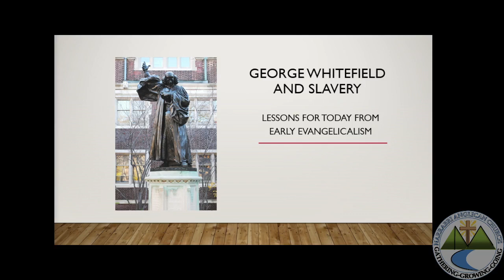George Whitefield and Slavery - Lessons for Today from Early Evangelicalism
Ian Maddock Talk 1 - 18 Jun 2024